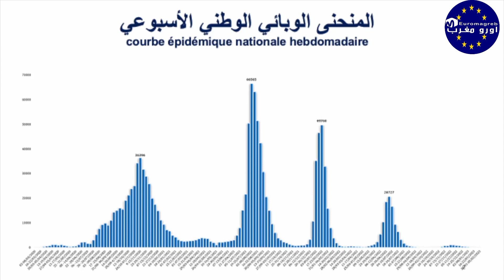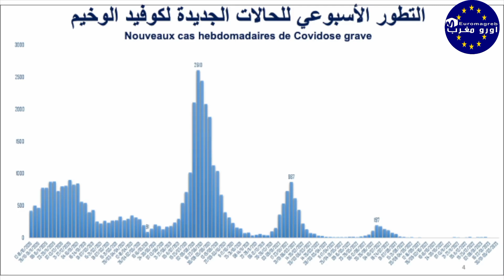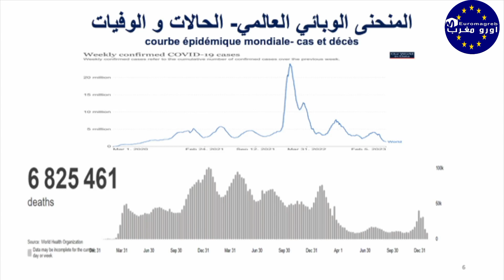فيديو وزارة الصحة: المغرب يعرف وضعا وبائيا هو الأفضل منذ بداية الجائحة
EUROMAGREB.COM
اورو مغرب